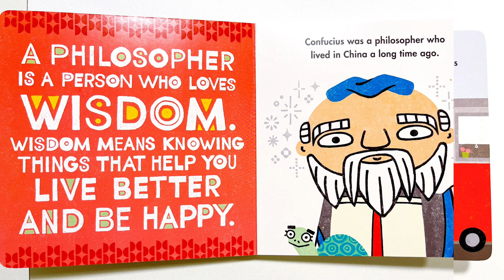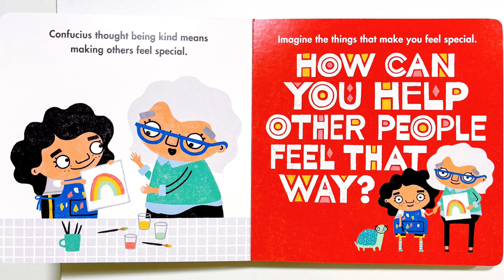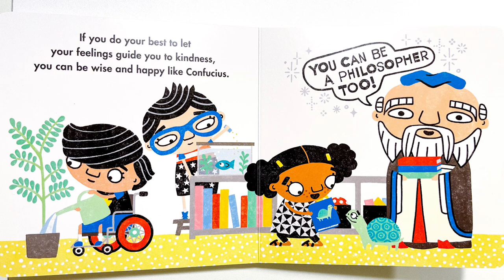Kindness with Confucius | Duane Armitage & Maureen McQuerry